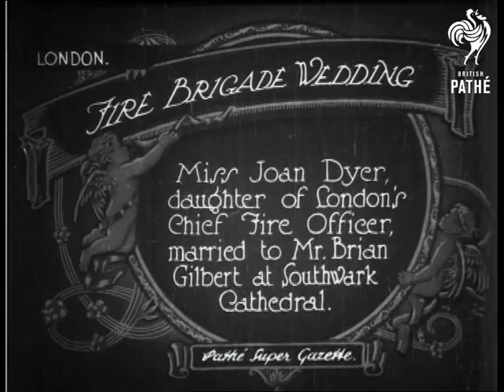Fire Brigade Wedding (1927)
Item title reads: "Fire Brigade Wedding. Miss Joan Dyer, daughter of London's chief Fire Officer, married to Mr. Brian Gilbert at Southwark Cathedral."

London

The bride and her father pose for the camera. A team of firemen pull a car, decorated with ribbons. Two rows of firemen raise a line of axes for the couple to pass through, and the bride and groom pose for the camera. She has a twenties style veil and large floral bouquet.
 FILM ID:666.04